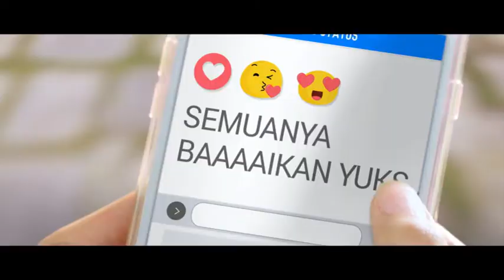Ichi Ocha - Dikepung Haters